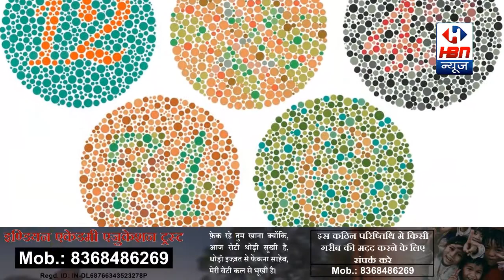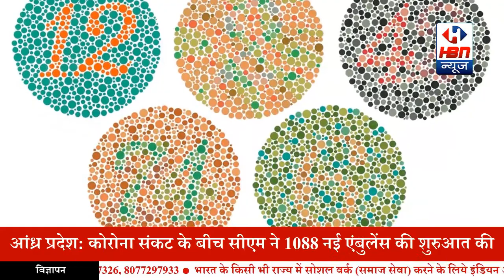अब Color Blinds को भी मिल सकेगा Driving Licence, Motor Vehicle Act में किए गए बदलाव | HBN News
Driving Licence से जुड़े नियमों में बदलाव हुआ है। नियमों में बदलवा के लिए केंद्रीय मंत्रालय ने मोटर वाहन अधिनियम 1989 में संशोधन किया है। इन नए नियमों का फायदा कुछ खास लोगों को होगा जिन्हें अब तक लाइसेंस लेने में परेशानियों का सामना करना पड़ रहा था। नए नियमों के तहत अब माइल्ड या मीडियम कलर ब्लाइंड लोगों को भी ड्राइविंग लाइसेंस जारी किए जाएंगे। हालांकि, इसके लिए उन्हें एक शर्त का पालना करना होगा।

केंद्रीय सड़क परिवहन और राजमार्ग मंत्रालय के द्वारा लिए गए फसैले के अनुसार अब हल्के और मध्यम कलर ब्लाइंड लोगों को भी ड्राइविंग लाइसेंस जारी किया जा सकेगा। इसके लिए मंत्रालय ने मोटर वाहन एक्ट 1989 के फार्म नंबर 1 और 1A में बदलाव किया है जिसके बाद लाइसेंस जारी किया जा सकेगा। हालांकि, इसके लिए लाइसेंस के लिए आवेदन करने वाले को यह साबित करना होगा कि वो गंभीर रूप से इस बीमारी से ग्रस्त नहीं है।

अगर आप लोगो को नहीं पता है की कलर ब्लाइंडनेस क्या होता है तो आप को बता दे की इस तरह के लोगों को कुछ रंगों में भेद करने या उन्हें पहचानने में परेशानी होती होती है। इन लोगों की सामान्य लोगों के मुकाबले रंगों को पहचानने और अंतर करने की क्षमता कम हो जातीहै। वैसे इन लोगों को देखने में कोई दिक्कत नहीं होती।

केंद्रीय मंत्रालय ने यह फैसला दिल्ली स्थित अखिल भारतीय आयुर्विज्ञान संस्थान (AIIMS) के नेत्र रोग विशेषज्ञों से चर्चा और सुझाव के बाद ही लिया है। इसके बाद सरकार ने फार्म 1 और 1A में बदलाव किया है और उन शर्तों को हटा दिया है जिनकी वजह से कलर ब्लाइंडनेस से जूझ रहे लोग लाइसेंस नहीं ले पाते थे।